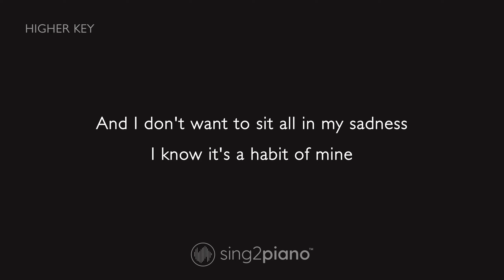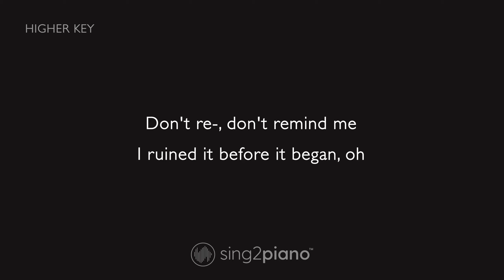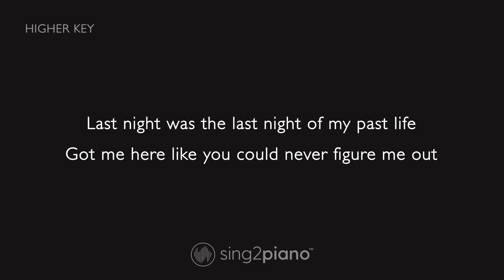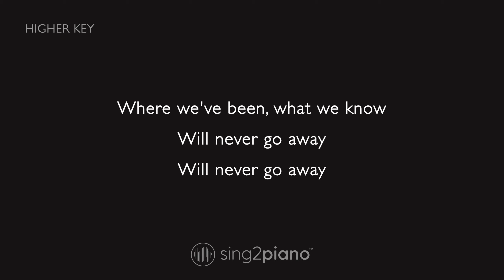Trevor Daniel, Selena Gomez - Past Life (Higher Key) Karaoke Piano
1. @Sing2Piano on YT | Mention @Sing2Music on Socials

1. Vote via our community page polls every New Music Friday
2. Write it in the Comments 💬 (we read them all)
3. Directly via:

00:00 Past Life Piano
00:03 Past Life Instrumental
03:22 Sing2Piano For You, Up Next

𝗟𝘆𝗿𝗶𝗰𝘀
Originally Performed by Trevor Daniel & Selena Gomez